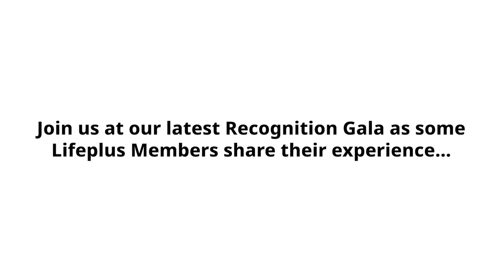My Recognition Gala Experience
Our Recognition Galas are vibrant, fun and exciting, but most importantly are focused on celebrating your successes and joining others on the same journey as you. In this video, Lifeplus Members share their Gala experiences, from the excitement and anticipation before the big day to a glimpse of the night's events, and finally, their reflections after returning home. We hope it inspires you to join us at our next Recognition Gala!